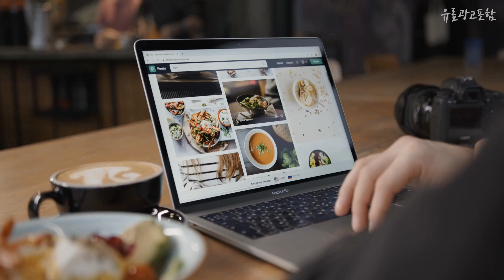z플립3케이스 이젠 없으면 안되는! 추천해드려요 추천 TOP10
❤️❤️❤️이젠 없으면 안되는! z플립3케이스 추천해드려요❤️❤️❤️

[00:06]
10위. 내셔널지오그래픽 링 스트랩 휴대폰 케이스 [28,000원]

[00:11]
9위. 체크보드 체커보드 스마일 실리콘 갤럭시 제트플립3 Z플립4 제트플립4 zfilp3 zflip4 케이스 [16,800원]

[00:17]
8위. 내셔널지오그래픽 링 스트랩 슬림핏 휴대폰 케이스 [28,000원]

[00:22]
7위. 내셔널지오그래픽 링 스트랩 휴대폰 케이스 [28,000원]

[00:28]
6위. 떨샵 갤럭시 z플립3 하운드체크 진주꽃 핸드스트랩 휴대폰케이스 [28,900원]

[00:33]
5위. z플립 케이스 삼성 브라운 체크 포인트 링 제트플립 3 4 [17,400원]

[00:39]
4위. 아이몰 갤럭시 슬림 링 휴대폰 케이스 [14,900원]

[00:44]
3위. 워너프 파스텔 RING ver2 실리콘 휴대폰 케이스 [12,800원]

[00:50]
2위. 신지모루 1mm 스키니 슬림 휴대폰 투명 케이스 [11,150원]

[00:55]
1위. 플라핏 오리지널 V 링 휴대폰 케이스 [11,700원]